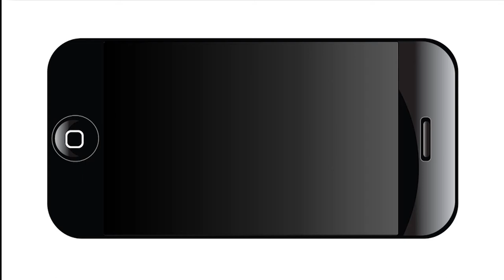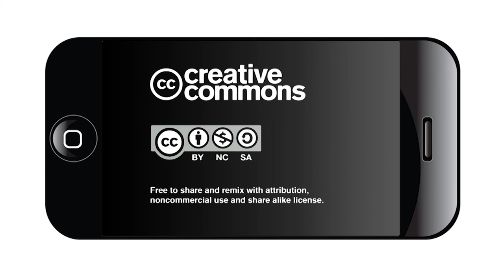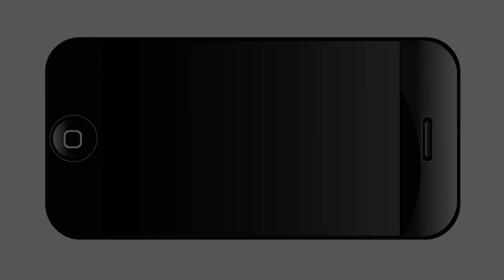Lamar Smith Valentines Greeting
Local members of Moms Clean Air Force, TX21 Indivisibles and other residents from U.S. Rep. Lamar Smith's district gathered at the Congressman's San Antonio office on Feb. 14 to deliver a unique Valentine's Day message.